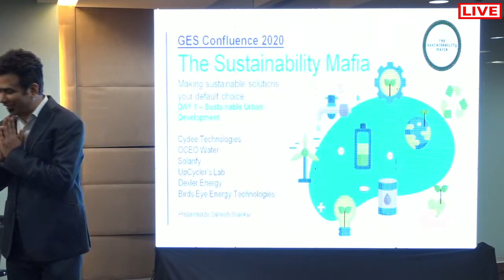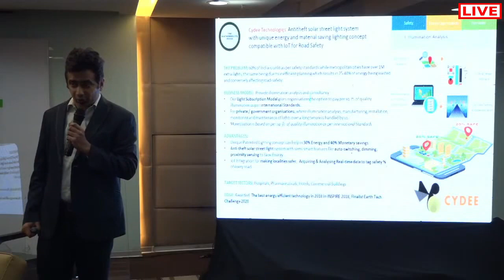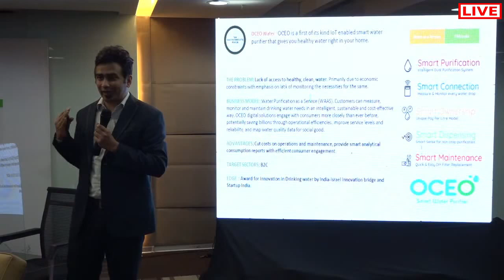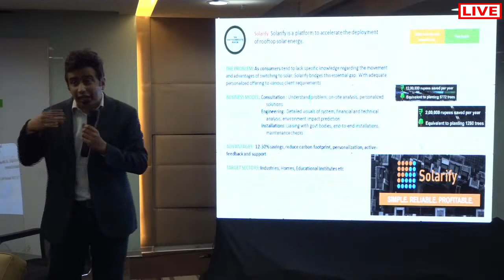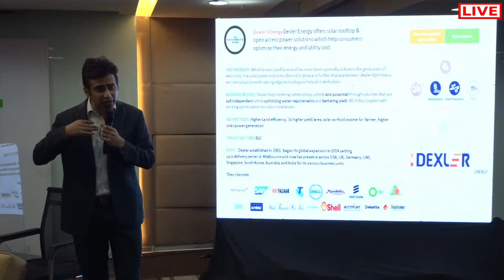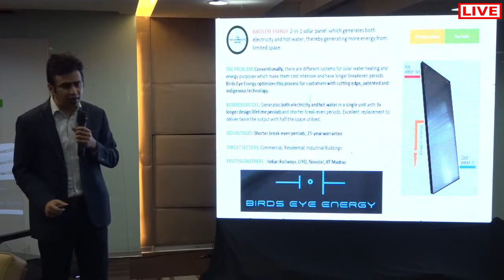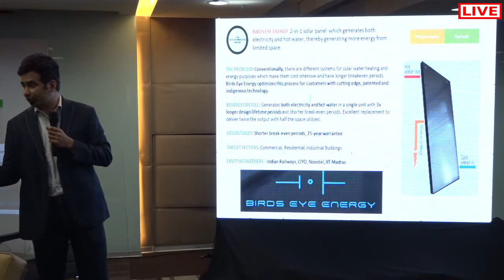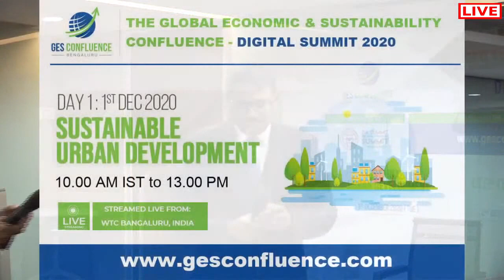Ganesh Shankar, Founder & CEO at FluxGen Technologies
Makes the 'Coffee with Startups pitch at GES Confluence 2020' on behalf of 'Sustainability Mafia'